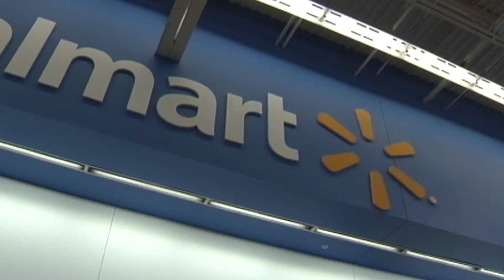Walmart announces 4th round of cash bonuses for employees - NBC